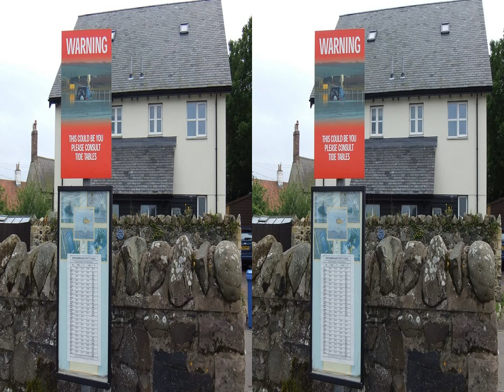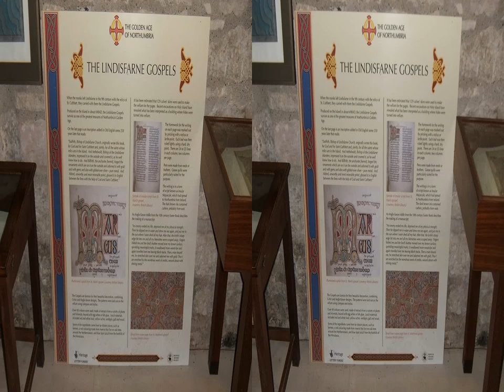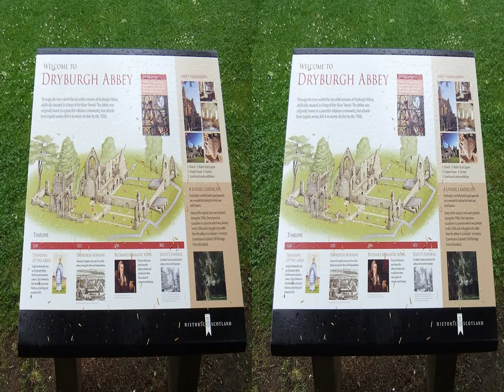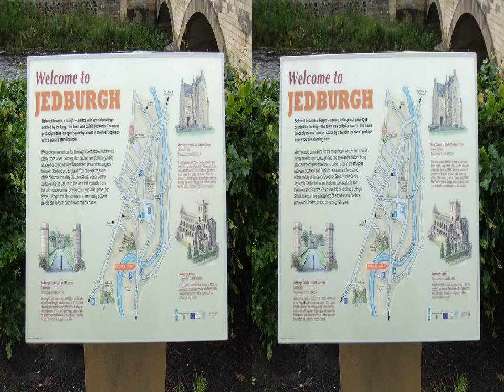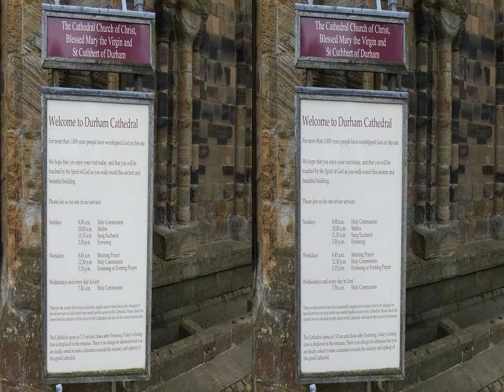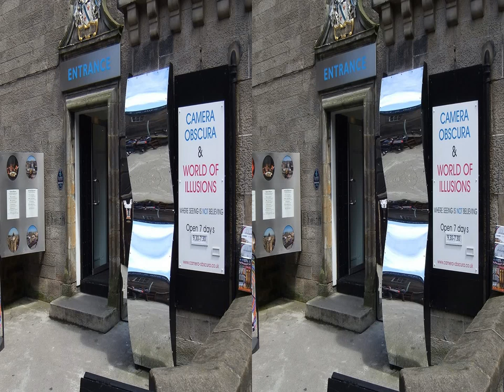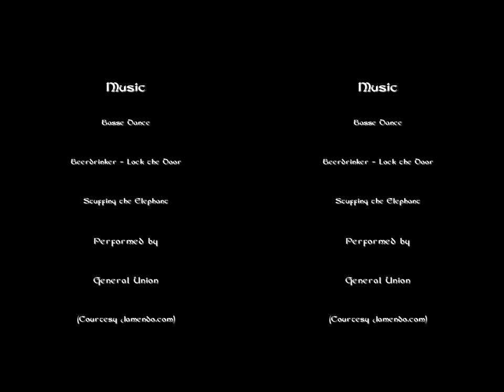AMBS Celtic Pilgrimage 2012 Part 3: England and Scotland (Take 2)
3D slide show of the AMBS Celtic Pilgrimage trip to Northern England and Scotland. including Lindisfarne, Dryburgh, Jedburgh, Durham, and Edinburgh. (Take 2 includes improved 3D stereo window alignment.)